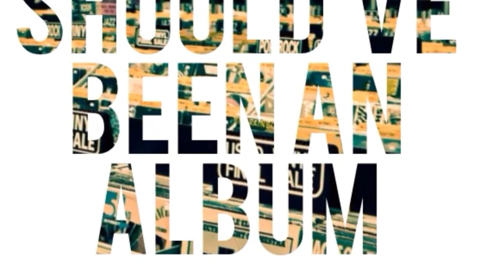S.W.E.E.T (ft. Shorty V & Fenton Tarantino) - Jodi Dro x Pape HDOE (2014) Should've Been An Album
Third Leak Off "Should've Been An Album" Dropping May 23. Happy 4/20 From Us HDOE!
Warning: This Shit Is For Us, You May Not Understand. This Project Isn't Geared Toward A Certain Audience We're Just Making Music For Us. Hopefully Yall Rock With It, S.W.E.E.T Stands For Smoke Weed Enjoy Everything Today, Considering The Date We Figured Its Only Right. Got My Dawg V On The Hook And Tarantino On Verse 2! Shout Out To Everyone Who Inspired The Making Of This, Everyone At Pops Shop, Boogie, X, V, Tarantino, Momma Terri, Shidddd Everyone Who We Smoke With! Shout Out To Muskegon And West Michigan!

TeamHDOE.com

Roll It
Light It Up Smoke It
Hollywood Tarantino Presidential Dope Shxt
It So Potent
Jus Look Me In My Eyes
We Can Match It Roll The Kushy Lets Get High

Break It Down Roll It
Its So Potent
Cant Tell Me Wat To Say
Smoke Weed Enjoy Everything Today SWEET"